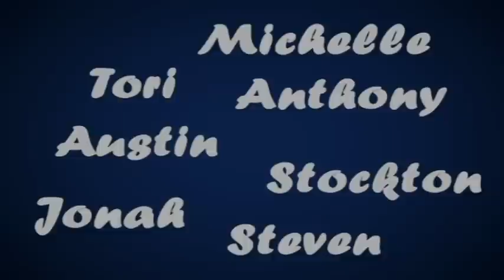One Direction-"Behind the Scenes" Reality Show Project (for fun)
My friend and I made this for a school project :)